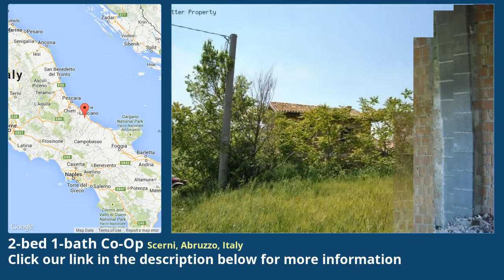2-bed 1-bath Co-Op for Sale in Scerni, Abruzzo, Italy on italianlife.today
More info on Co-Op for Sale in Scerni, Abruzzo, Italy with 2-bedroom, 1-bathroom

Are you dreaming a house in Italy? Do you want to realize a house according to your tastes?
If so, this is the best solution for you.
The property is a house to be completed, but with a sound structure and roof in good conditions.
On the ground floor there is a big space to be separated, if you want, and a living room.
On the first floor there are two bedrooms and a bathroom.
Outside there is a garage near to the property.
The house is surrounded by one hectare of land to be cultivated.
The progect has been already accepted by the town hall.